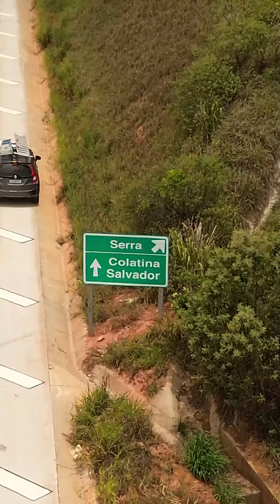Contorno do Mestre Álvaro na Serra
No mês de dezembro de 2023, o Espírito Santo celebrou a inauguração do Contorno do Mestre Álvaro, uma rodovia de 19,7 quilômetros que conecta os municípios de Serra e Cariacica. Com um investimento de cerca de R$ 500 milhões ao longo de quatro anos e meio, a obra representa um avanço significativo para a mobilidade urbana na região metropolitana de Vitória.
🎥 Delso_gomes_oficial